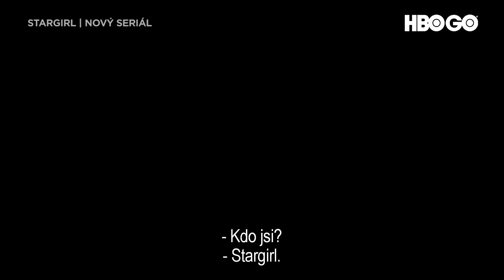Stargirl (2020) nový seriál DC Universe na HBO